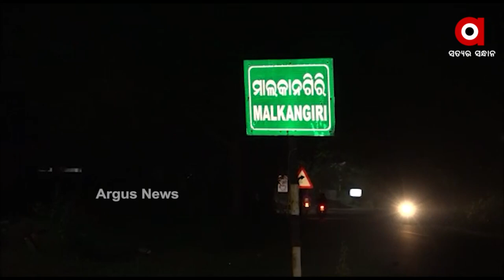ମାଲକାନଗିରି ଜିଲ୍ଲାରେ ଭାରତ ଭ୍ରମଣକାରୀ ଟ୍ରାଭେଲର ବାବୁ ତାପସ ମ୍ରିଧା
ମାଲକାନଗିରି ଜିଲ୍ଲାରେ ଭାରତ ଭ୍ରମଣକାରୀ ଟ୍ରାଭେଲର ବାବୁ ତାପସ ମ୍ରିଧା । ପୂର୍ବରୁ ଦେଶର ବିଭିନ୍ନ କୋଣ ଅନୁକୋଣ ସାଇକେଲ ଓ ମଟର ସାଇକେଲରେ ଭ୍ରମଣ କରିସାରିଥିବା ବେଳେ ଏବେ ସେ ସାଇକେଲରେ ମାଲକାନଗିରି ଭ୍ରମଣ କରିବାକୁ ଆସିଛନ୍ତି । ସୁଦୂର ସମ୍ବଲପୁରରୁ ମାଲକାନଗିରି ସାଇକେଲ ମାଧ୍ୟମରେ ଯାତ୍ରା ଆରମ୍ଭ କରିଥିବା ବେଳେ ଦୀର୍ଘ 1100 କିଲୋମିଟର ସାଇକେଲ ଚଳାଇଲେଣି ।